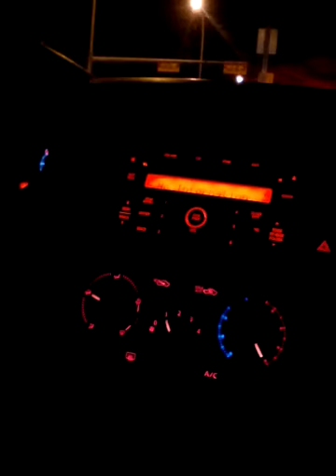冬の夜にドライブ inカナダ （BGMとなりのトトロ）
あんまり寒くないとある年末の夜。